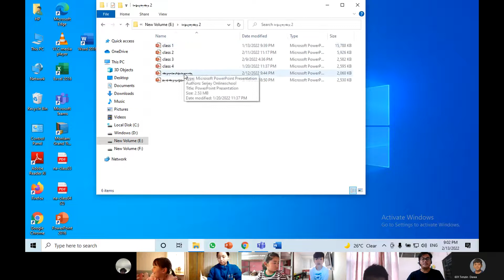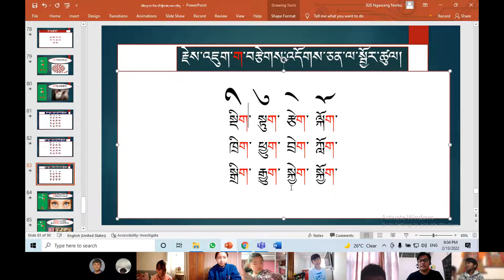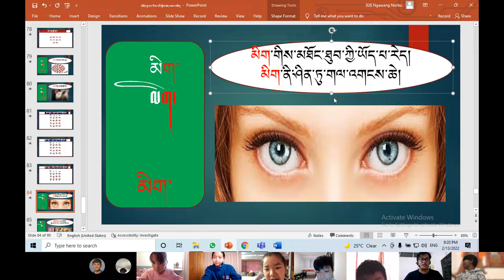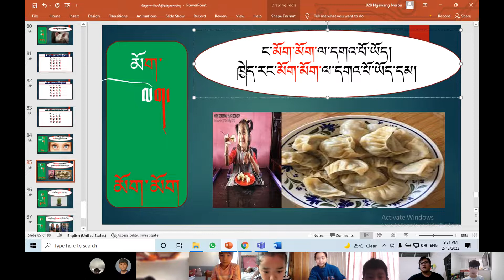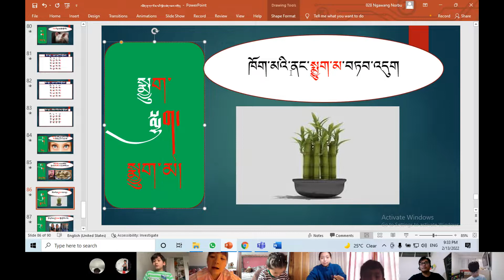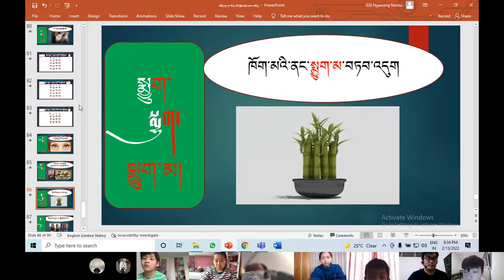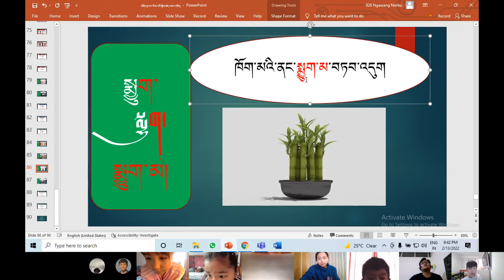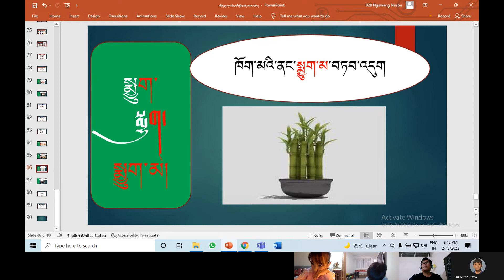07 འཛིན་གྲྭ་དང་པོ་ཇ 2022 02 13